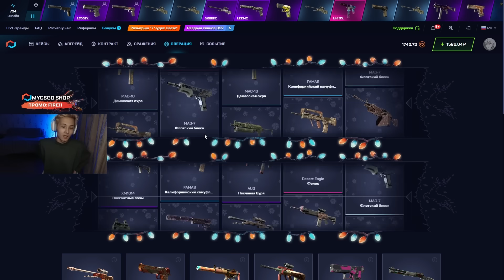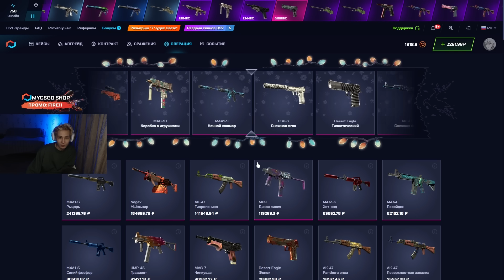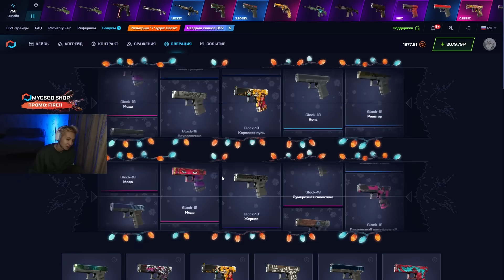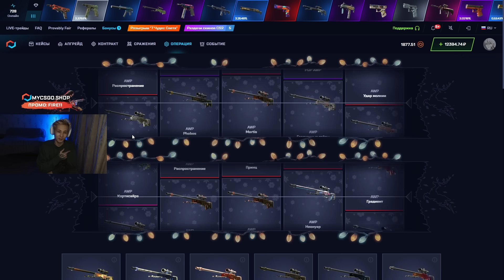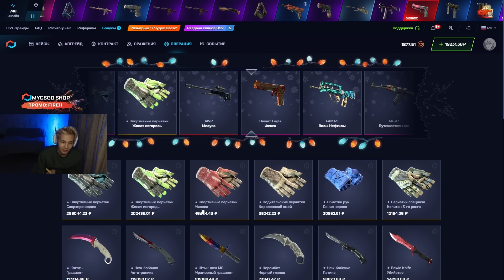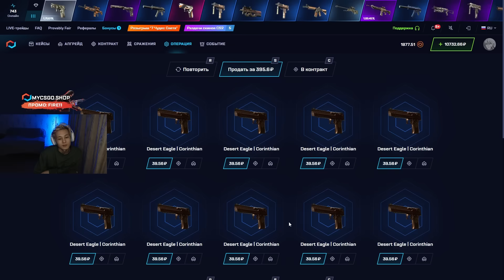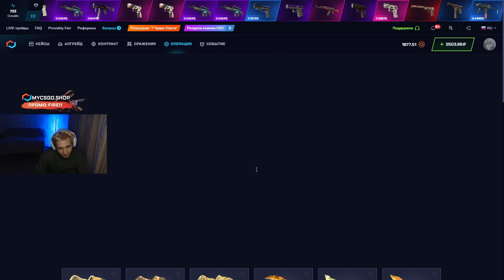👑 ОТКРЫВАЕМ ДОРОГИЕ КЕЙСИКИ на MYCSGO - ЭТО ПРОСТО ИМБЯТИНА | МАЙ КС ГО | MYCSGO Промокод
Здарова, чувачки 🤜! Сегодня будем разорять сайтик MYCSGO! Баланс небольшой, но я знаю, как его поднять. Цель - покрутить реально дорогие коробочки 🎁. На МАЙ КС ГО есть дофига классных бич-кейсов, но лухари коробки тут тоже неплохо выдают и надеюсь, сегодня я вам это докажу 😎! Чекайте, как заносит МАЙ КС ГО в 2024 и залетайте на тест! Ссылку и MYCSGO промокод дропну ниже и в закрепе 👇:

Не скажу, что это прям лучшие кейсы на МАЙКСГО… По соотношению цены и качества эти кейсики проигрывают многим 📈. Но все же шансы выбить какой-то безумный дроп заманивают! Надеюсь, эта MYCSGO проверка замотивирует вас попробовать сайт, и вы тоже поднимете топовый дроп 💥! Желаю удачи!

Тайм Коды:
00:00 - фармим окуп на MYCSGO
00:45 - пробуем кейс CLASSIFIED
04:02 - тестим кейс GLOCK-18
05:03 - ЧЕГОО? выпал Глок за 15К
06:20 - ШОК! дропнул AWP за 56000
07:55 - ЖЕСТЬ! выбил Дигл за 60К
08:30 - ластовый ДРОП и финал

mycsgo
май кс го
mycsgo промокод
май кс го 2024
лучшие кейсы майксго
mycsgo проверка
тактика окупа mycsgo
окуп на mycsgo
mycsgo 2024
бонусы mycsgo